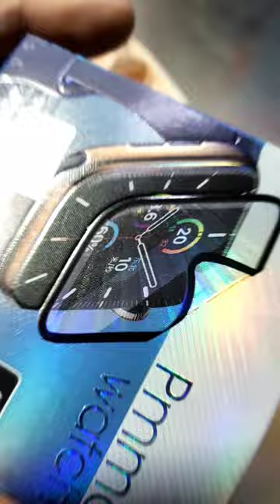iPhone watch glass tric#new Trend#shorts video o ladki hasin#shorts